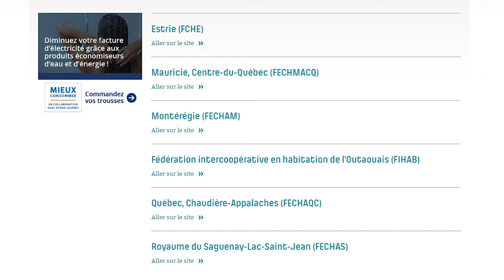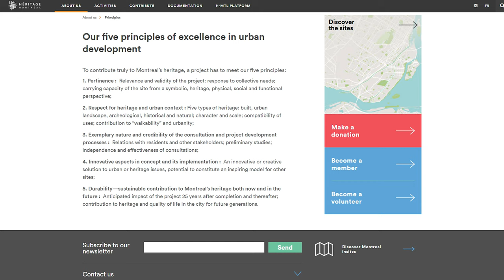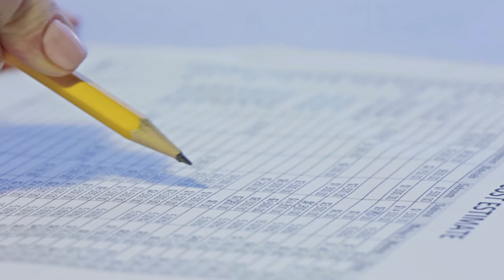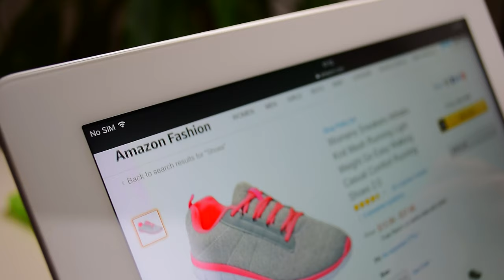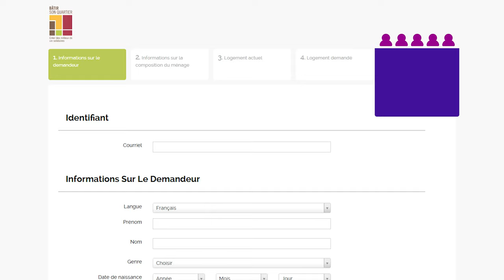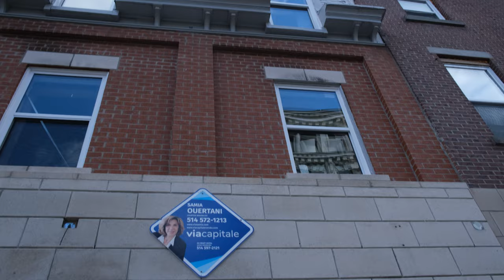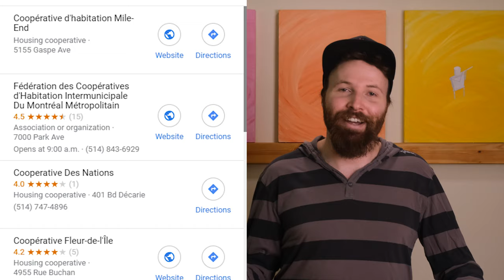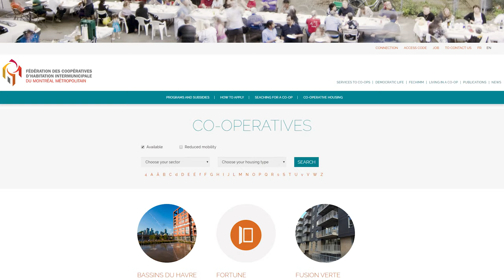Introduction To Housing Co-ops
With the housing affordability crisis lapping onto the shores of every desirable city in the world, it was only a matter of time before it arrived in Montreal. But unlike other places we may have a weapon, a large movement centered in Montreal has been seeing a huge resurgence: Housing Cooperatives.

Learn how cities could be saved from the anxiety of our times, from its background in the squatters movement and unions, to a one stop shop for public housing and community building. Do we have a solution to both the housing crisis and a better city in one, or are we doomed to become the next Toronto?